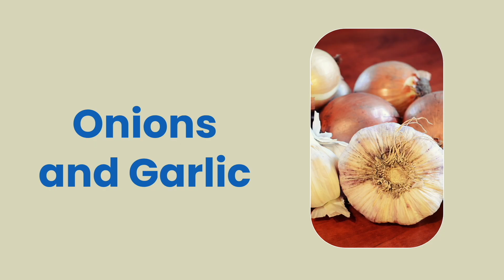WoW Can Cook - Red Sauce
This red sauce is a substitute for tomato sauce. All of the savory Italian flavor without the nightshade tomato.